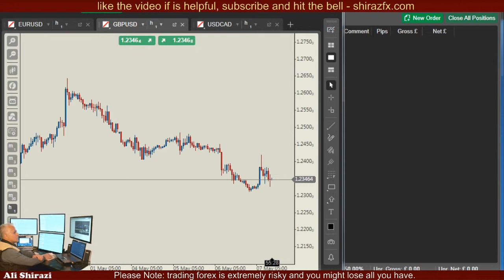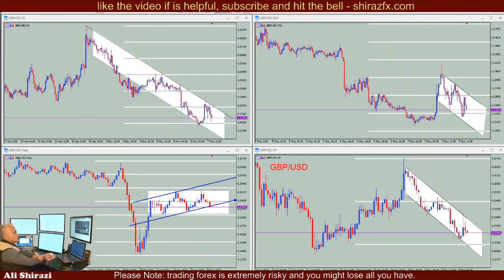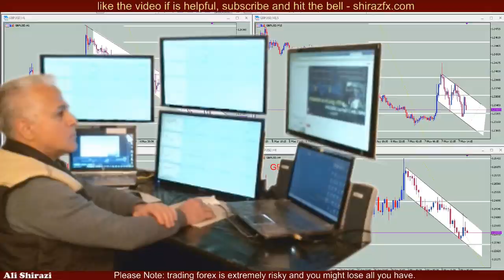My trade station and how to attach external monitors to laptops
Live Forex Trading, live Gold Trading, Live Forex Scalping, Live Day Trading, Live Oil Trading.